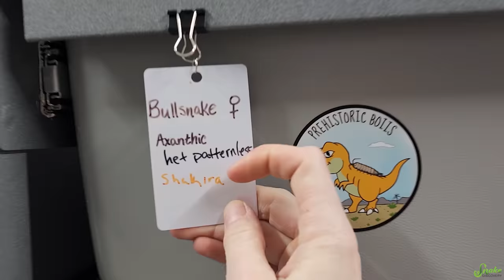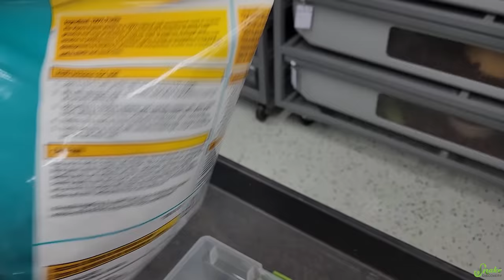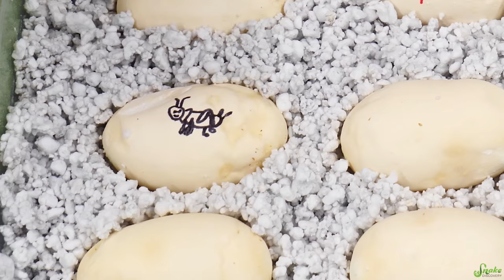Two More Bullsnakes Laid Eggs!!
Finally, we explain the egg experiment of the year! What do you think? Will orange affect the hatch rate of the babies? We'll find out in 55-60 days!

Snake Discovery
831 Century Ave N.